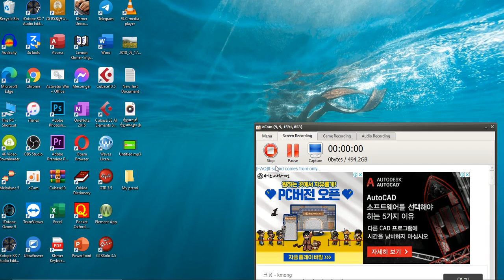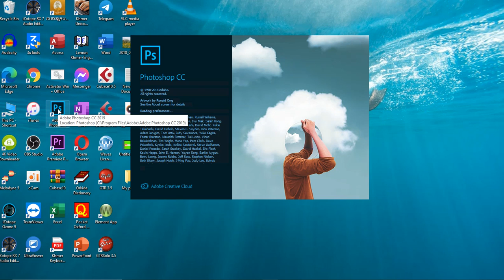របៀបសរសេរអក្សរខ្មែរដាក់ជើងបានក្នុង Photoshop Khmer Unicode in Photoshop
►វីដេអូថ្មី៖របៀបសរសេរអក្សរខ្មែរដាក់ជើងបានក្នុង Photoshop Khmer Unicode in Photoshop